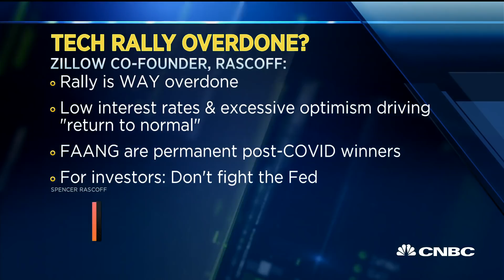Investors should expect a 'structural reset' in tech sector: Dot.LA founder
Dot.LA founder Spencer Rascoff, founder and former CEO of Zillow, joins "Squawk Alley" to discuss the markets and tech sector.

CNBC TV